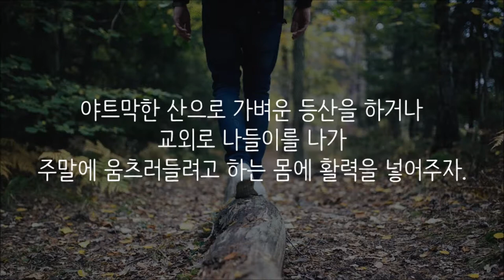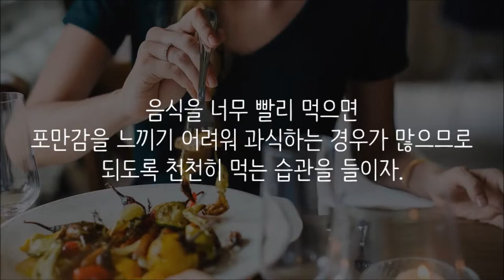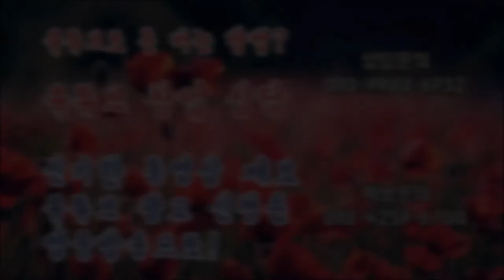금요일에 꼭 봐야 할 주말 다이어트 꿀팁